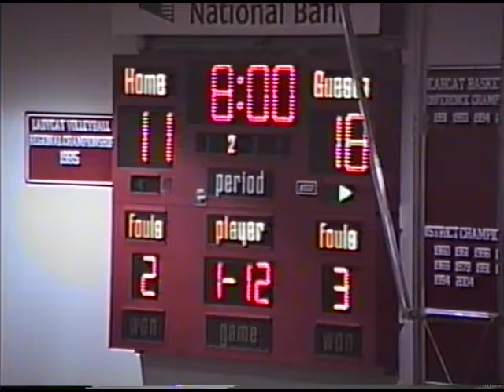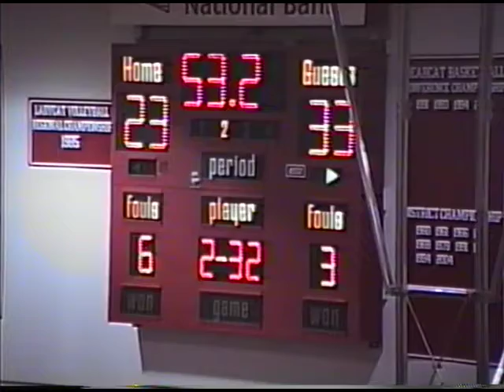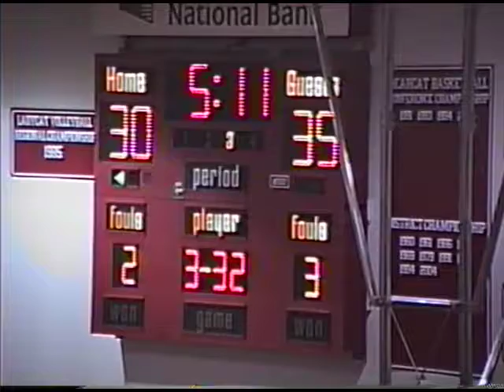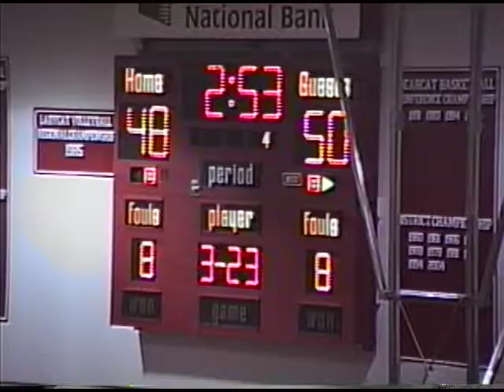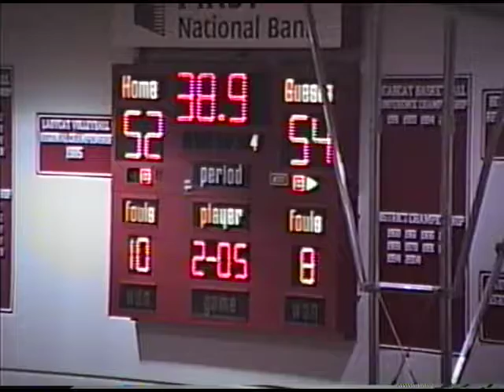2004 Alma vs HS Lakeside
2004 Alma vs Hot Springs Lakeside (Tournament)